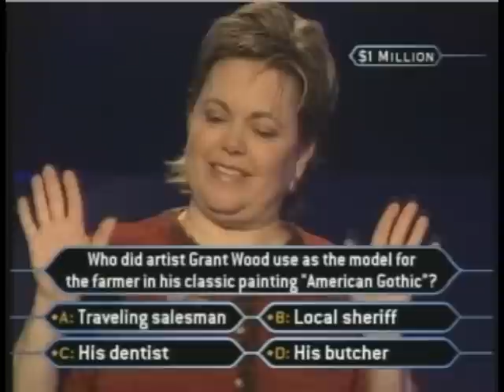Nancy Christy's Million Dollar Question - Who Wants to be a Millionaire [Classic Format]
Nancy Christy's goes for her $1,000,000 question and becomes the first female million dollar winner in the US. Hosted by Meredith Vieira.

Encoded by Mecha03.